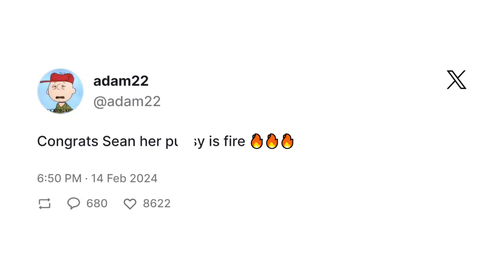VIOLATED! Adam22 DESTROYED Sean Evans Relationship In Less Than 2 Hours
Recently Adam22 Violated Hot Ones Host, Sean Evans When He Made A Tweet Following The News That Sean Evans And Melissa Stratton Was Dating. Sean Evens, Immediately Following Adam22 Tweet, Broke Up With her. Today Were Here to Talk About it!

Check Us Out On All Platforms!

Adam22 Lena The Plug Reality Show, Adam22 Adin Ross Drake, Adam22 Disses Danny Mullen, Adam22 tweet, Adam22 Destroyed Sean Evans Relationship